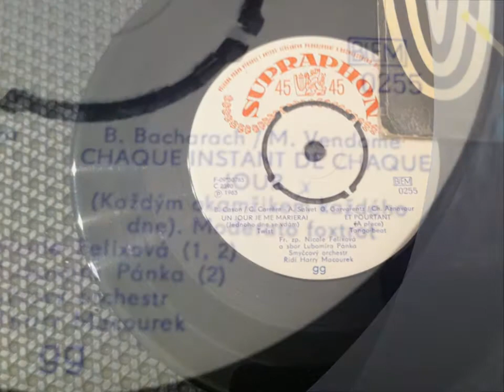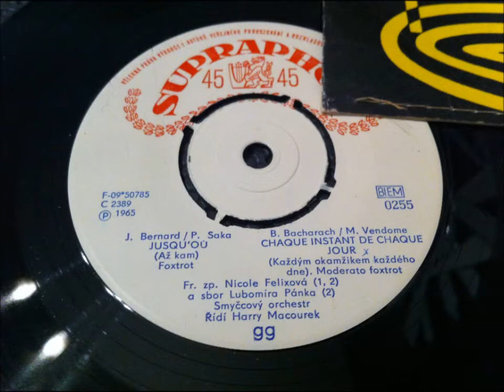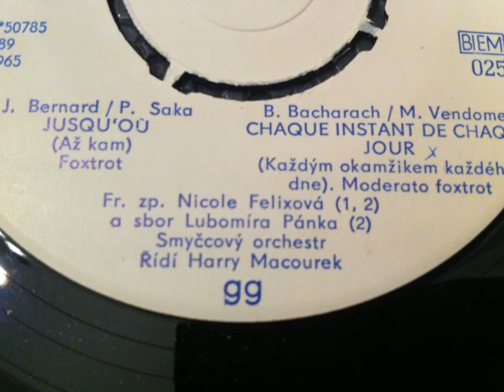NICOLE FELIX , jusqu'ou ( vinyle rare )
NICOLE FELIX , jusqu’où     ( vinyle rare )